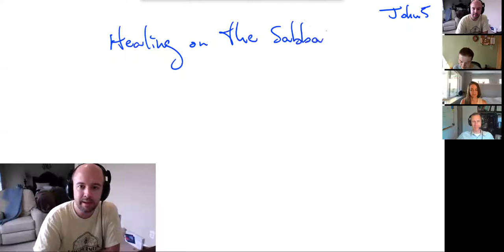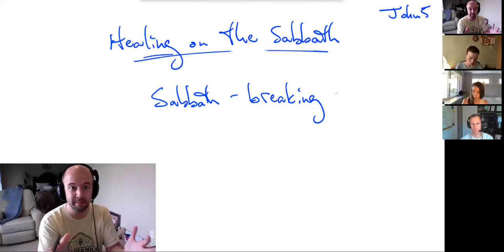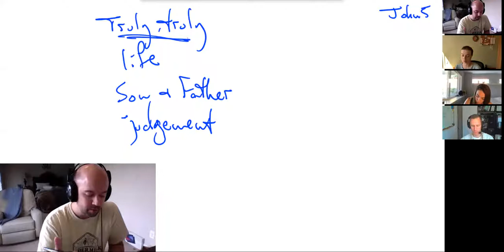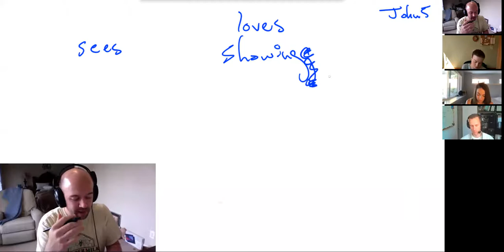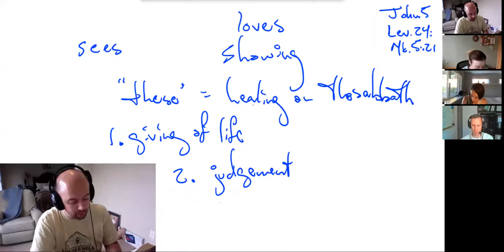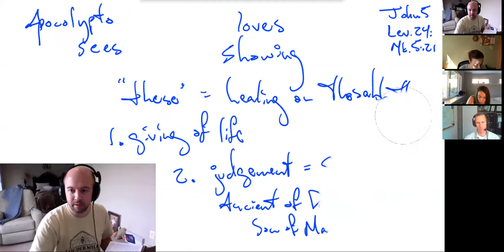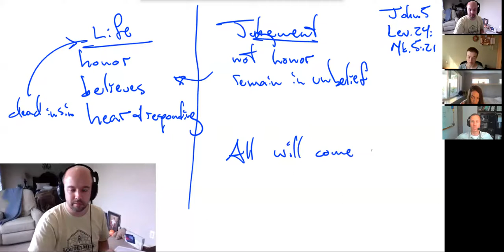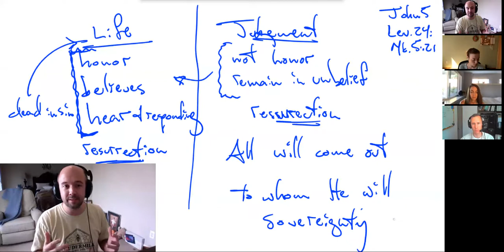The Son can do nothing of his own accord - John 5:19-29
To add fire to the flame, Jesus has just made a bold and seemingly blasphemous claim:  that God was his own personal Father.  The Jews rightly interpret that he was making himself equal with God, and sought all the more to kill him for it!  Jesus planned for this opportunity from the beginning, and responds with a solid defense of his deity, with authority both to judge and to give life.